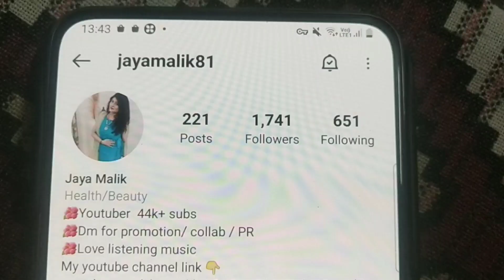ज़िद्दी से ज़िद्दी काली कोहनी को गोरा करें । पहली बार में 100% साफ हो जाएगी । काली मैल को हटाए 2 दिन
get rid of black elbow permanently | kohni ka kalapan door kare |
काली कोहनी को गोरा करे | kali kohni ko gora kare
kohni ki kali se kali jiddi mail ko hataye |  जिद्दी से जिद्दी कालेपन को हटाए

do chk out my another video if u have not seen yet
I m gonna share with u my DIY playlist which u can also try at home

Jayamalik81

The information provided on this channel is for general purpose only and should not be considered as professional advice. I am not a licensed professional or as a practitioner so always make sure u consult a professional in case of any need. We always try to keep our channel and it's content updated but we can't guaranteed it. Any information provided in this video should not be considered as a substitute for prescription suggested by the local beauty, diet and health care professionals.  Viewers are subjected to use information provided in this channel or use any product at their own risk. This channel is not responsible for any kind of harm, side effects , or any health care or skin care problems caused due to the use of our content , information or anything related to this.

Note:-Although this is an all natural remedy, it's best to always consult your health care practitioner before undertaking any new healthcare regimen, Especially if you have any known adverse health conditions or allergies.